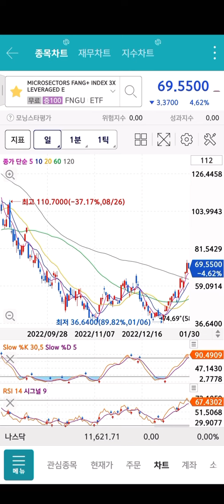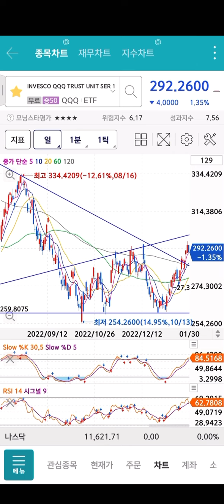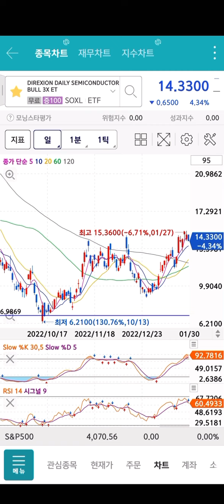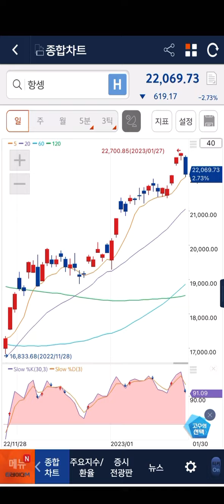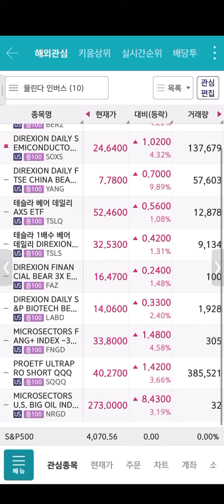거짓말안하고 방금 인버스 SOXS 매수했습니다 절대 따라하지마세요